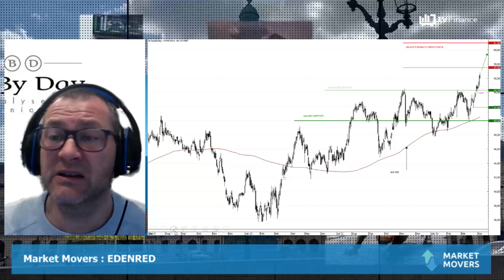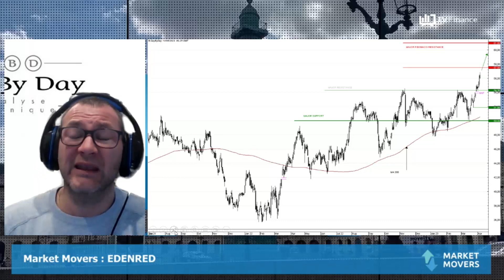EDENRED : Titre puissant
EDENRED : Le leader mondial des solutions de paiement dans le monde du travail se porte bien. Il voit ses cours progresser de 10% depuis le début de l’année, ce qui en fait un titre puissant. Le mouvement haussier a eu du mal à se mettre en place, mais une envolée s'en est suivie. Celle-ci pourrait mener les cours vers les résistances à 57,50€ puis 61€.